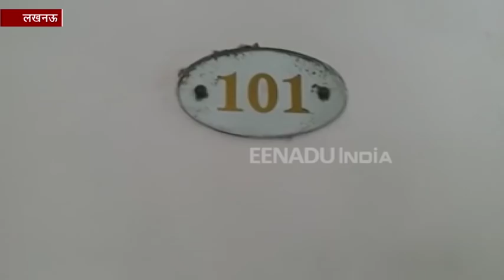लखनऊ : अवैध खनन में IAS बी चंद्रकला के घर CBI की रेड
लखनऊ : राजधानी लखनऊ में शनिवार सुबह उस समय हड़कंप मच गया, जब अवैध खनन के आरोप में  आईएएस अधिकारी बी चंद्रकला के घर पर सीबीआई ने छापेमारी की. सीबीआई ने बी चंद्रकला के हुसैनगंज स्थित सफायर अपार्टमेंट के आवास में छापेमारी की है.